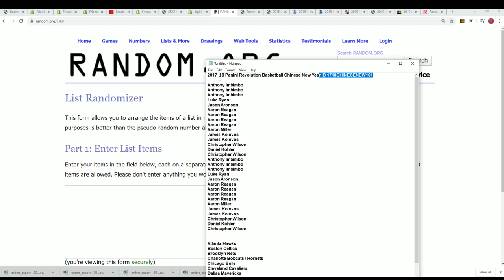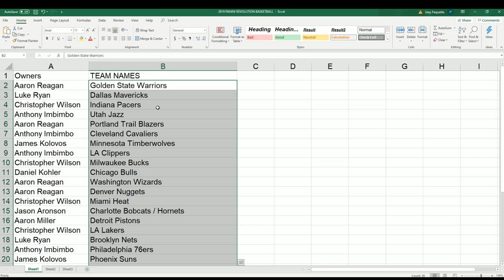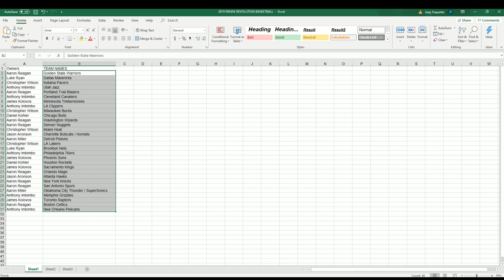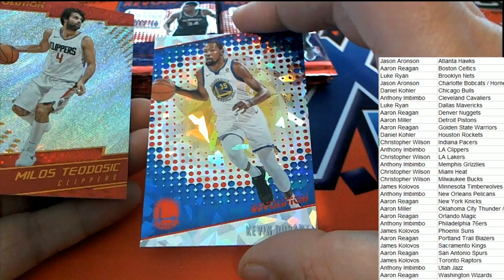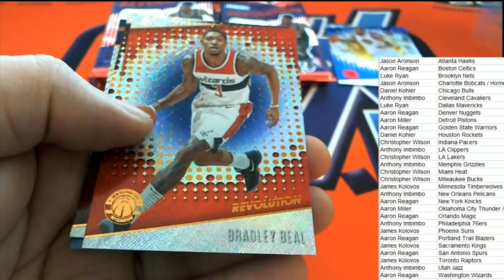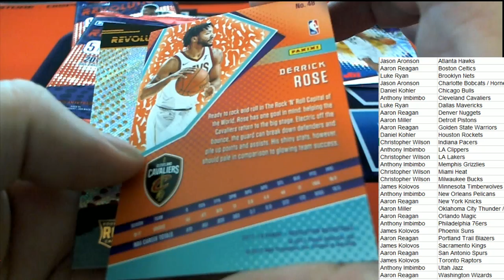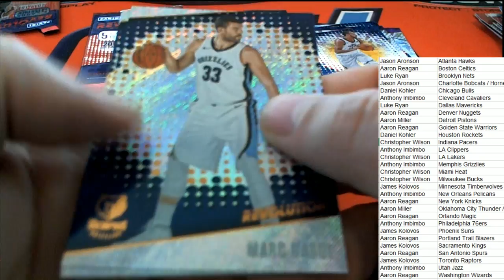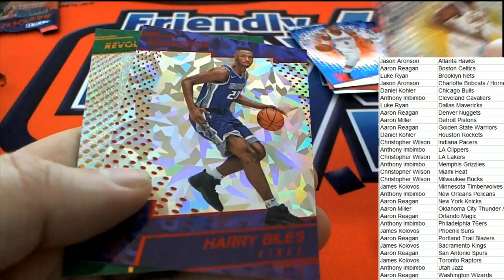2017 18 Panini Revolution Basketball Chinese New Year ID 1718CHINESENEW101